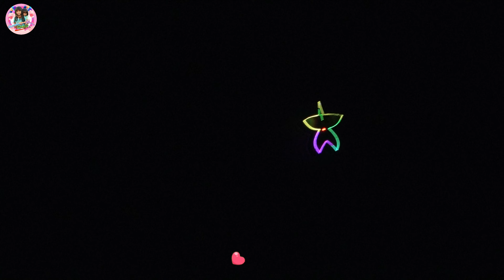แล่นจุฬาก้านลานติดไฟARGBเต็มระบบKite Flying 😱12 Feet 🪁 || Kite Festival 😍patang